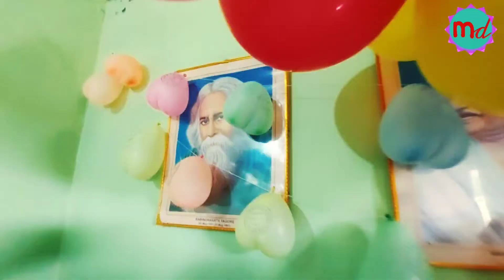सिटी पब्लिक स्कूल मधुबनी द्वारा मनाई गई धूमधाम से शिक्षक दिवस